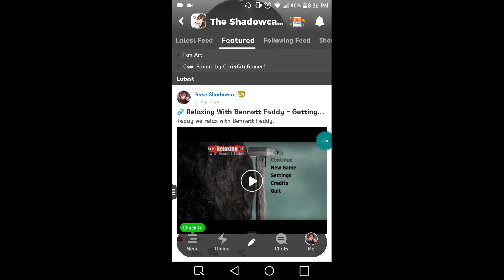Totally a Speed Run - Deltarune #2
This is totally a speed run of Deltarune. This was totally never been done before.
Anyways, any recommendations? Let me know!